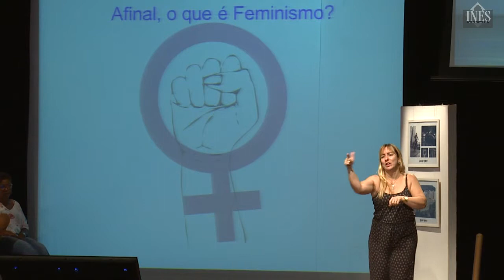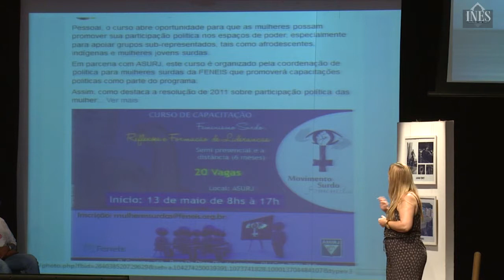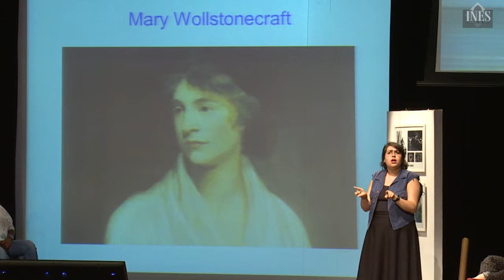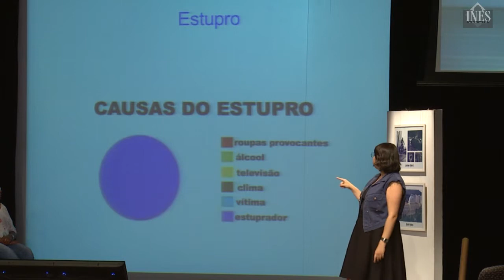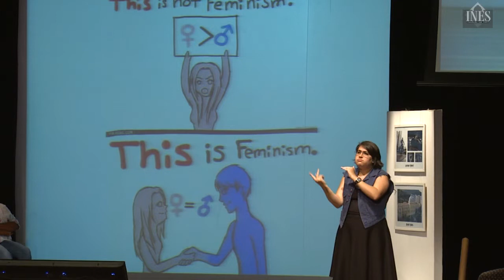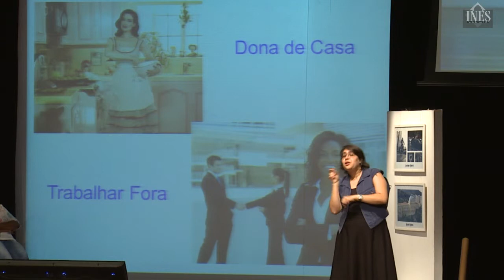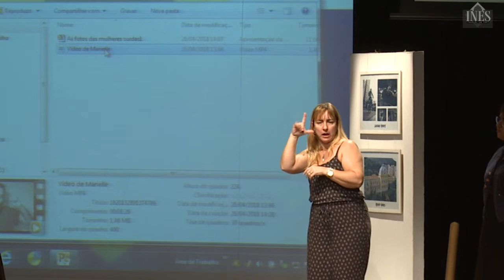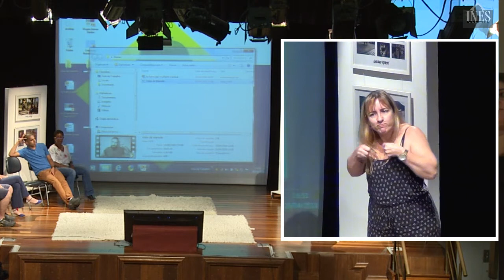Fórum 2018 2ª Edição 10 Diversidade Feminismo - Aline L`Astorina TV INES